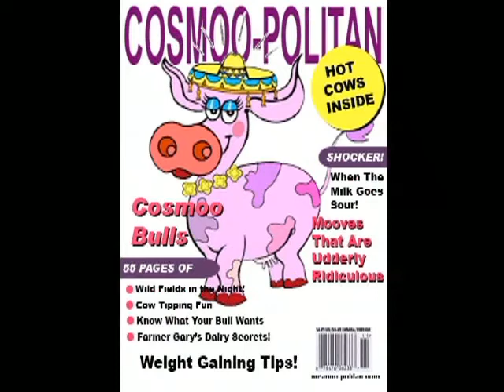THE KARTOON KIDS!!!!!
The Kartoon Kids CD Vol 1 & 2 a fun bunch of cartoon characters from Poopey Zoo to Piggy the Duck, that sing all original melodic pop/dancey music from traveling the world to silly songs even Parents enjoy. Recommended for kids ages 2-7 Created by Kim Esty